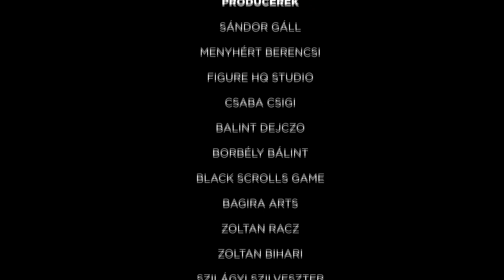Quentin Tarantino - Kill Bill 2. - 10 érdekes tény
A Menyasszony végzett két egykori társával, majd tovább folytatja bosszúhadjáratát. A halállistáján Budd és Elle következik. Miután rendezi a számláját Bill öccsével és Elle-lel, aki a bérgyilkosokból álló csapaton belül a legfőbb vetélytársa volt, Mexikóba megy, hogy megtalálja utolsó áldozata rejtekhelyét. Már csak egyetlen cél lebeg előtte: megölni Billt, az egykori főnökét és szeretőjét, gyermekének apját. Közben kiderül, hogy lánya, akivel várandós volt a mészárlás idején, és azt hitte, hogy meghalt, mégis életben van.

Uma Thurman
Menyasszony
 David Carradine
Bill
 Daryl Hannah
Elle Driver
 Lucy Liu
O-Ren Ishi
 Vivica A. Fox
Vernita Green
 Sonny Chiba
Hattori Hanzo
 Michael Madsen
Budd
James Parks
Edgar McGraw
 Chiaki Kuriyama
Gogo Yubari
Alkotók
Díszlettervező:
Yoshihito Akatsuka
Sandy Reynolds-Wasco
Jelmeztervező:
Kumiko Ogawa
Catherine Marie Thomas
Zene:
RZA
Producer:
Lawrence Bender
Látványtervező:
Yohei Taneda
David Wasco
Vágó:
Sally Menke
Hang:
Michael Minkler
Myron Nettinga
Mark Ulano
Wylie Stateman
Vizuális Effektek:
Tommy Tom
Kia Kwan Tam
Jaco Wong Hin Leung
Wai Kit Leung
Operatőr:
Robert Richardson
Forgatókönyvíró:
Quentin Tarantino
Rendező:
Quentin Tarantino